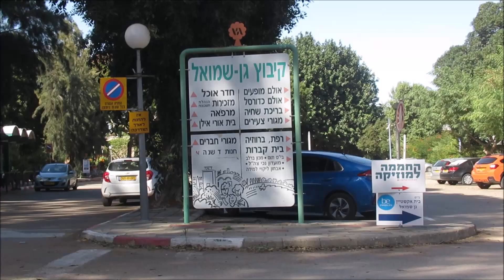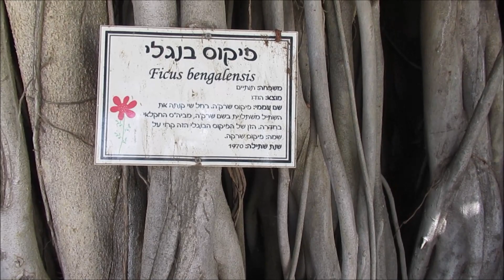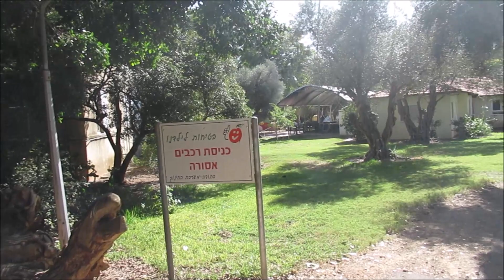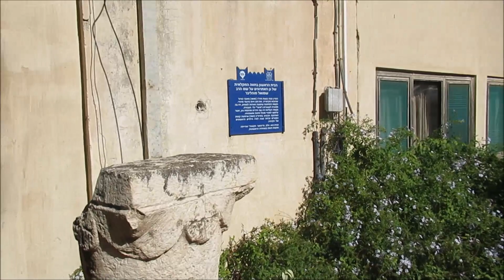Колхоз по-еврейски. Куда я попала!? Киббуц Ган Шмуэль:-)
А интересное оно ведь перед самым носом.
5 минут езды на машине от данного места, но за 8 лет жизни в Израиле, не была там ни разу, исправилась:-)
Привет всем, меня зовут Алла.
Я живу в Израиле.  И очень люблю эту солнечную страну.
На моем канале вы встретите ролики о моей адаптации к жизни в новой стране, о моем быте, работе, досуге, и многом другом.
Активное участие в моих роликах принимает моя маленькая дочка Лера.
Мне близка тема недвижимости в Израиле, поэтому стараюсь делать полезные видео и на эту тему.

С людьми стараюсь поддерживать дружеские отношения. На неадекватные реакции под моими видео реагирую спокойно, ваше мнение ценю, но мое мне дороже:-))